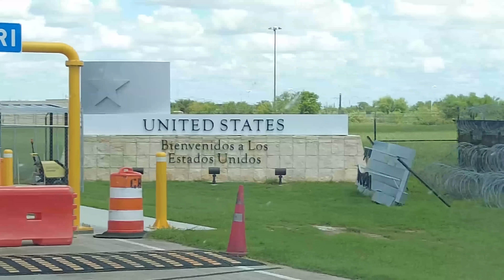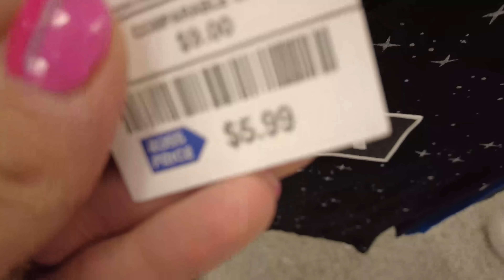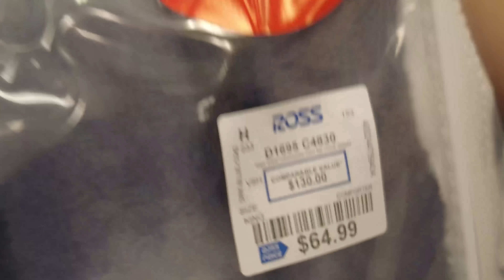24 horas de compras en familia | QUIEREN COMPRAR TODO!! | Los Molina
Hola mijos, les dejamos este vlog donde estaremos 24 horas de compras en familia nos fuimos a estadosunidos de shopping para comprarle cosas a los niños y nos divertimos mucho como siempre.

Nos encanta ir de compras y que mejor si es en familia, esperamos que se diviertan mucho con este video tanto como nosotros nos divertimos las 24 horas haciendolo

No olviden comentar de que les gustarian los siguientes videos y recuerden que los queremos mucho y que todos ustedes ya son parte de la familia de @losmolinaoficial

Sí quieren utilizar nuestra plantilla para hacer videos increibles, aqui está el enlace